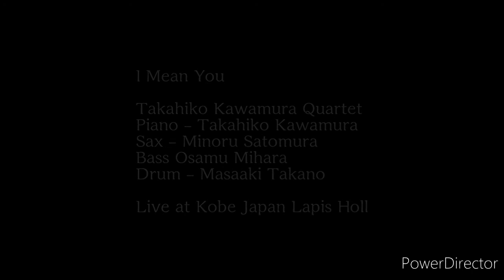【I Mean You】Takahiko Kawamura Quartet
【Takahiko Kawamura Quartet】
Piano - Takahiko Kawamura
Sax - Minoru Satomura
Bass Osamu Mihara
Drum - Masaaki Takano

【I Mean You】
Song byThelonious Monk Coleman Hawkins.

【Live at Kobe Japan Lapis Holl】

『Jazz Live』